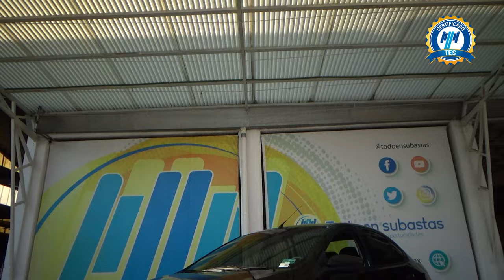Chevrolet / Aveo / 2020 - 25554